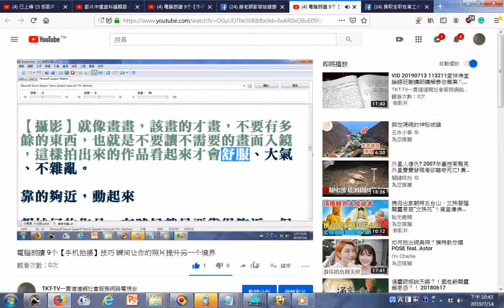瀏覽 九宮格交叉點的右上、右下點對準要拍攝的主體 電腦朗讀 9个【手机拍摄】技巧 瞬间让你的照片提升另一个境界